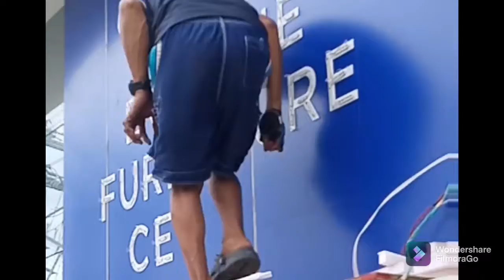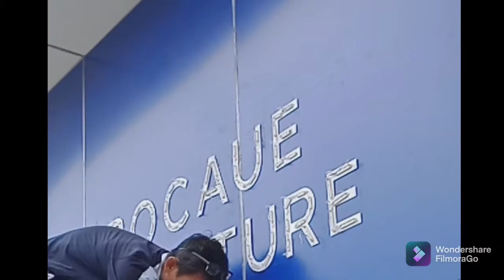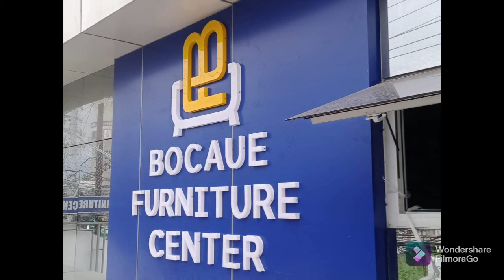ACRYLIC BUILD UP WITH LED LIGHTS